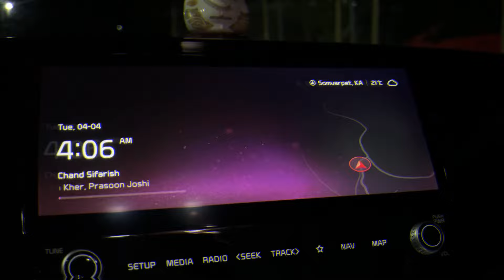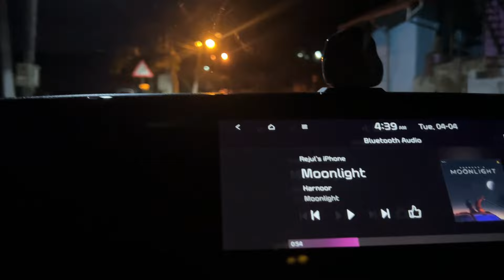Early morning jeep safari to Mandalpatti || Off-road || Coorg trip Part-2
For off-road Jeep's reach to:

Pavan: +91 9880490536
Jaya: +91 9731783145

0:00 Intro
0:44 Picking Cousins
1:30 Reached Madikeri town
2:46 Introducing cousins
3:21 Boarding Jeep
3:29 Leaving Madikeri town
4:28 Forest Road
7:04 Off-road entry gate
10:04 Started Off-road ride
20:35 Entry to Hill top (Pushpagiri wildlife sanctuary)
20:54 Parking area
23:13 Trekking started to hilltop
24:24 Reached Hilltop
25:56 At view point
27:56 Second view point
30:07 Returning
30:46 Daylight Off-roading started
36:30 Back to entrance gate
36:56 Returning to Car parking area
39:18 Reached Madikeri
39:40 Driver Info
39:52 Outro
40:23 End

 • Take It Easy – Lu...

Follow INOSSI.